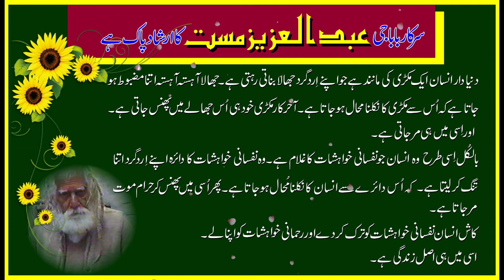sarkar baba g abdul aziz mast k qool 43